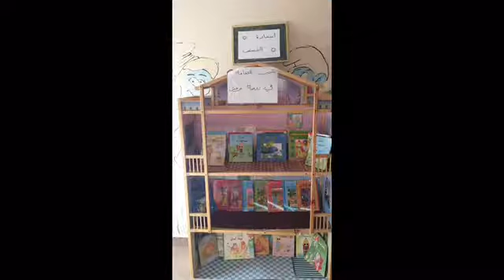الجزء الرابع من سلسة فيديوهات روضة فرفش الأولى في الكرمل